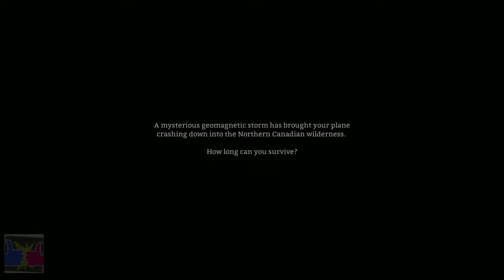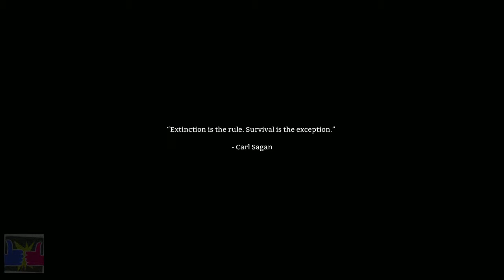The Long Dark #1 część 1 - Folkmar gra.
Czas na nowy koncept, czas na survival.